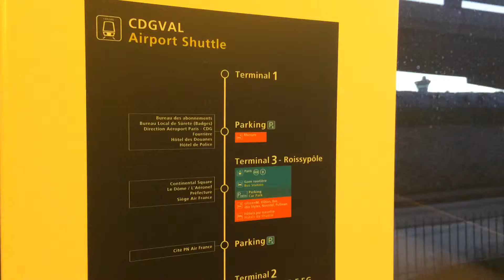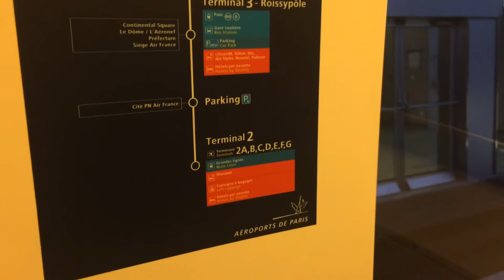Charles de Gaulle Airport Terminal Departure & Arrival Paris, France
Visiting great city historical places and great destination in Paris France must go for great tour

Must Visit Best Place Great Moment at Musee du Louvre Paris, France Best Travel Destination

The Louvre Museum is the world's largest museum and a historic monument in Paris, France. A central landmark of the city, it is located on the Right Bank of the Seine in the 1st arrondissement.

The Tuileries Garden is a public garden located between the Louvre Museum and the Place de la Concorde in the 1st arrondissement of Paris

Paris Metro Tour, Métro de Paris, RER train, RATP, Paris Metro Line 1, Metro trains arriving

The Catacombs of Paris are underground ossuaries in Paris, France which hold the remains of over six million people in a small part of the ancient Mines of Paris tunnel network

CBD Paris city at day time sightseeing day tour around city on christmas new year

Paris city at nighttime sight seeing nightlife night tour christmas night markets new year eve

Arc de Triomphe in Paris was ordered in 1806 by Napoleon, the French Emperor. Napoleon wanted to honor the Grande Armee, the name of the French army at that time. The Grande Armee had conquered most of Europe and was then considered invicible.

Notre-Dame de Church in Paris, France most famous of the Gothic Cathedrals of the Middle Ages and is distinguished for its size, antiquity, and architectural interest.

Grand Palais hosts funfair to Parians' delight Paris France FOIRE DU TRONE FUN FAIR PARIS FETE DES JEUNES PARIS BASTILLE FUN FAIR

The Palace of Versailles a Royal Château in Versailles in the Île-de-France region of France Louis XIV Marble Court, Hall of Mirrors, Hall of Mirrors, Hall of Battles, Royal Chapel, Royal Opera, grand appartement de la reine, Galerie des Batailles, The Orangerie of Versailles, Royal Fence, Trianon Palace Versailles, A Waldorf Astoria Hotel, Grand Trianon, Marie Antoinette, Petit Trianon, Théâtre de la Reine

City view River Seine Boat Cruise The Seine at night sightseeing Paris France to Normandy

Eiffel Tower at Night in HD Paris, France perfect beautiful moment Tower Twinkling flashing lights sparkling show at night

Best view of The Eiffel Tower at Night in Paris, France

Magnificent Eiffel Tower is a wrought iron lattice tower on the Champ de Mars in Paris, France at night time scene video

A video Terminal 2E and 2F, Terminal 1, Part 1 and Part 2, Hall M

Getting from Charles de Gaulle Airport to Paris by Train

Paris Charles de Gaulle Air France Drehkreuz : Virtueller Rundgang

A Tour of Paris Charles de Gaulle Airport's Terminal 1

Paris Charles de Gaulle Airport Shuttle Service To and From Gare de Lyon